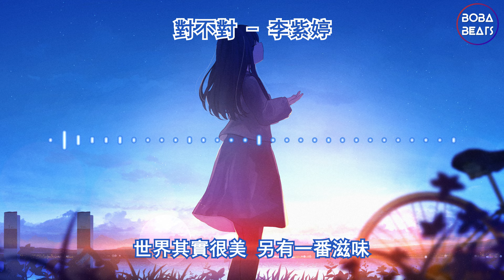李紫婷 - 對不對『世界其實很美 另有一番滋味』【Lyrics Video】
《對不對》歌詞影片
支持歌手
微博:

LYRICS

總有一朵雲執著著不願散去
總有一個人會為你擋住風雨
總有一天他會為抱著你而開心
總有一朵花執著著不願老去
總有一個人會給你最真的心
總有一天烏雲都會消失不見

你不需要再浪費時間對不對
你不需要再為了他而流眼淚
喜悅的表情太久沒有　好久才有
會不會　哪裡不對
你不需要再討好誰了對不對
你不需要再為了誰改變口味
世界其實很美　另有一番滋味